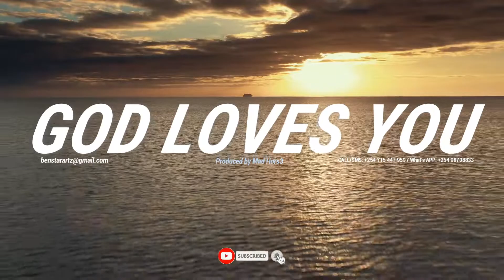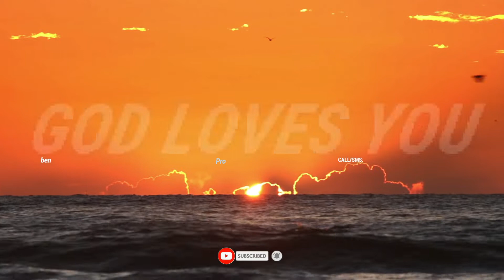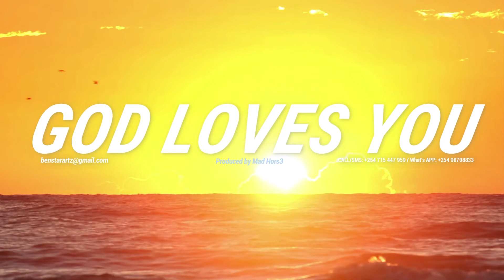*[SOLD]* Ohangla Beat "GOD Loves You" Produced By Mad Hors3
🎵🎵 Beat :Ohangla Beat   "GOD Loves You" Produced By Mad Hors3
🎹 Creator:ImageLine Fl Studio 20
🎥 Editor:Filmora 10
🇰🇪 Origin:Kenya

Licensing Details:MP3 Lease: $30WAV Lease: $50MP4 Lease: $80Stems Lease: $100A Stems Lease is all the project files of the beat zipped together,they include -drums and instrumentals of this project. With Stems, you'll have all the elements of the beat. That way you'll be able to edit & mix it in any way you want that suits youN/B: All lease come Untagged.